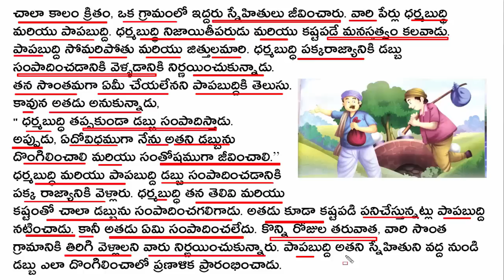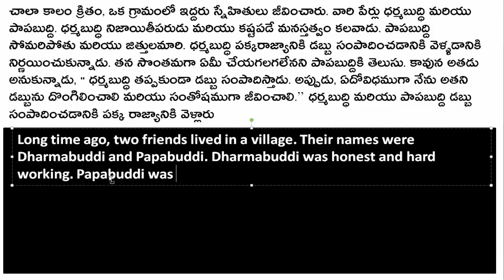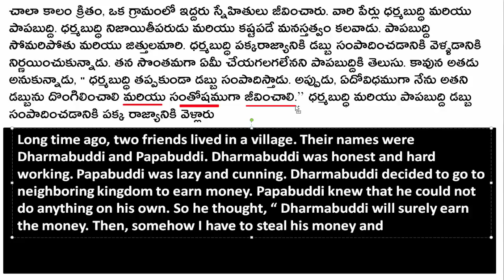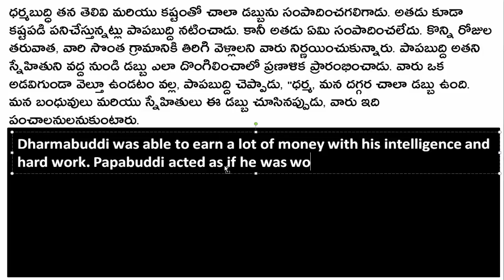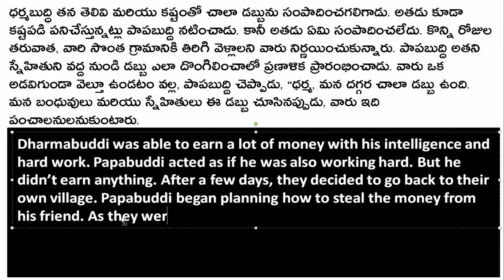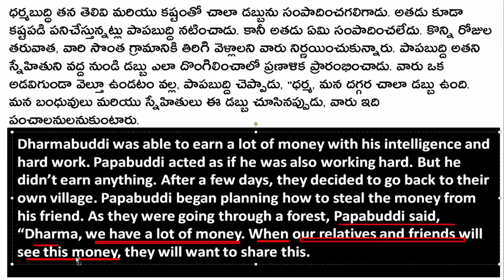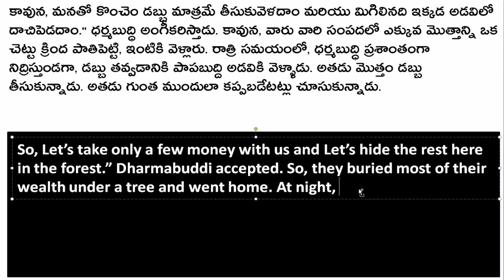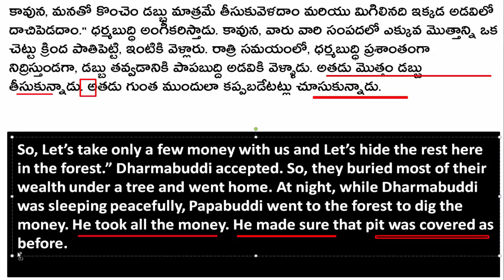Learn English through stories 64 | Stories to English | Sai Spoken English stories in Telugu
కోర్స్ లింక్